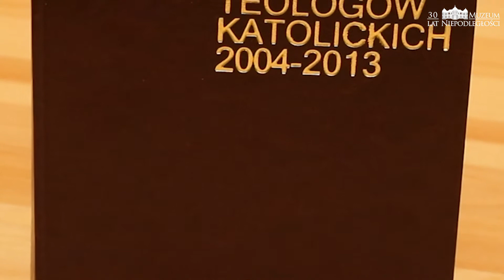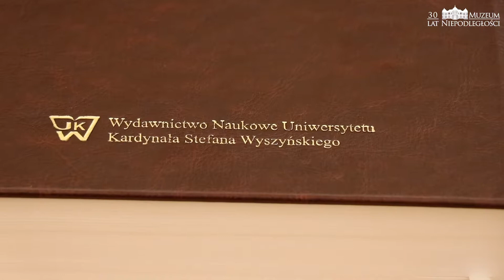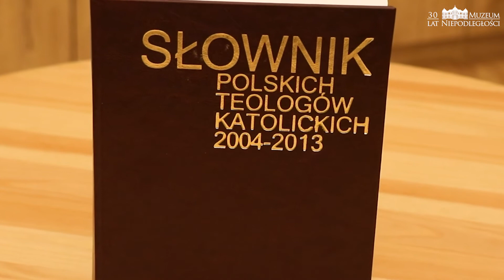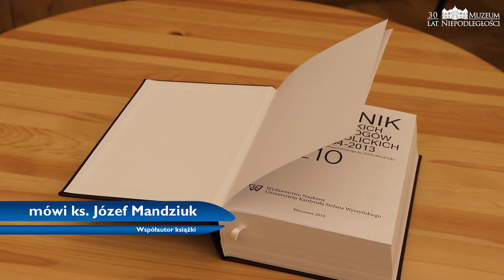Salon Dobrej Książki „Słownik polskich teologów katolickich, tom 10 (2004-2013)”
W Salonie Dobrej Książki prezentujemy wyjątkowy „Słownik polskich teologów katolickich, tom 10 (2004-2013)”

Niespełna rok temu nakładem Instytutu Papieża Jana Pawła II ukaże się obszerny słownik pod redakcją naukową ks. Józefa Mandziuka, opracowany przez zespół 110 autorów. Publikacja prezentuje biogramy, bibliografie podmiotowe i przedmiotowe polskich teologów katolickich zmarłych w latach 2004–2013. Na miano teologów zasłużyli kapłani diecezjalni i zakonni, którzy pozostawili po sobie spuściznę teologiczno-literacką, znalazło się wśród nich wielu działaczy niepodległościowych. Niniejsze opracowanie stanowi kontynuację tomów poprzednich.